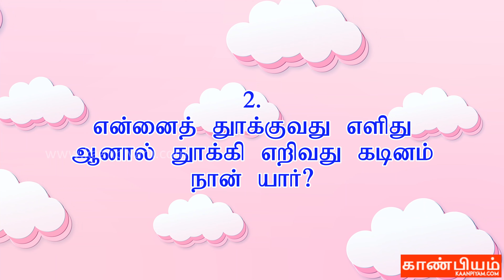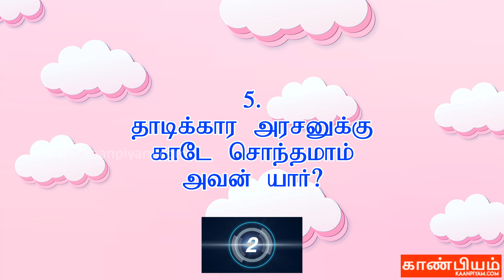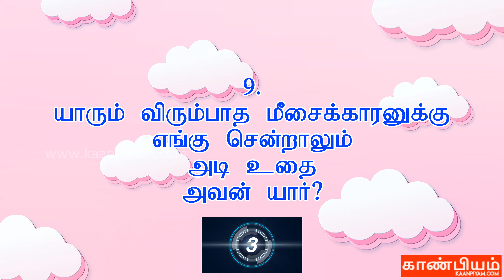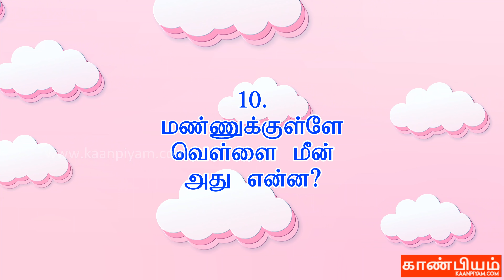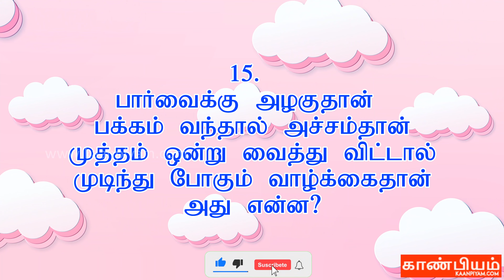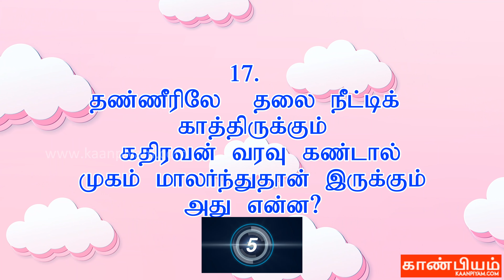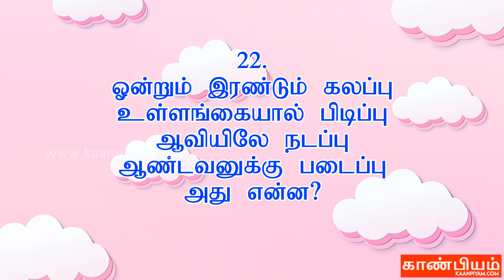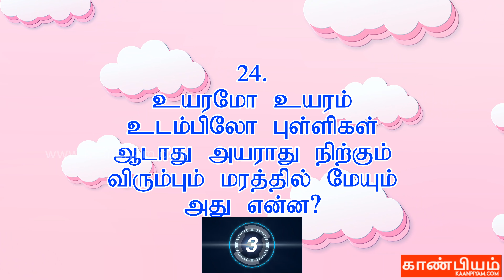தமிழ் விடுகதைகள் பாகம் 09 | Tamil Vidukathaigal | Tamil Riddles with voice and answers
Tamil riddles with voice and answers.